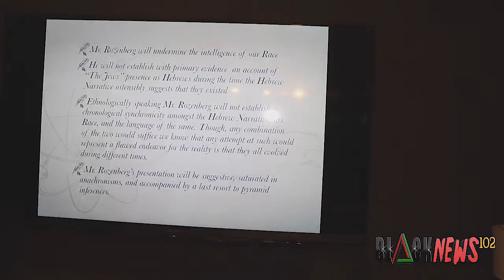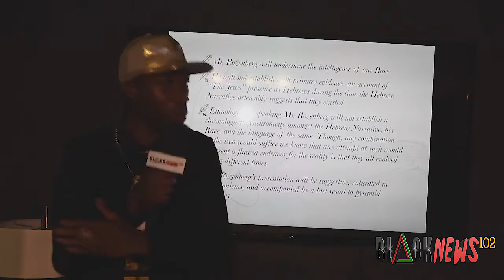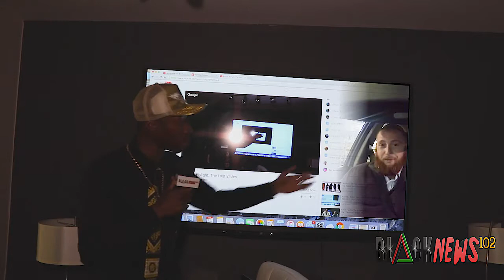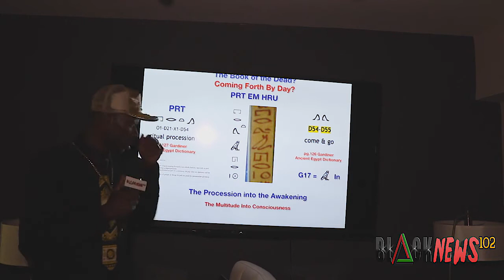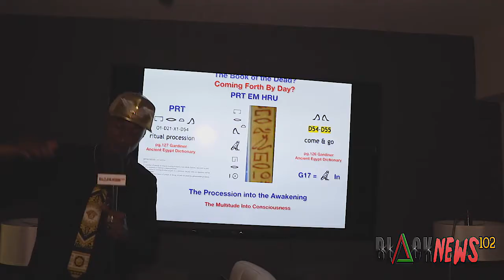Artifact #56 | No Hebrew... NoBody🕎